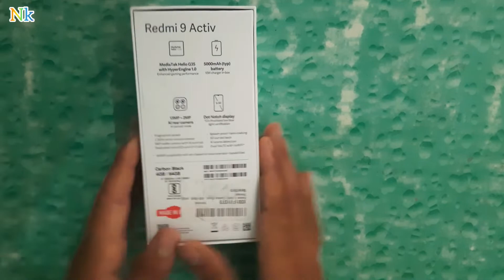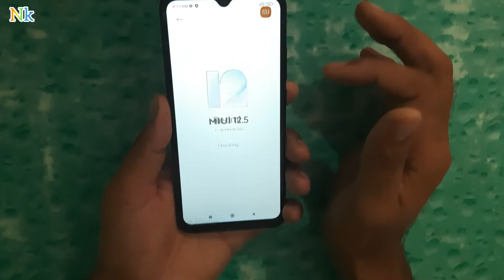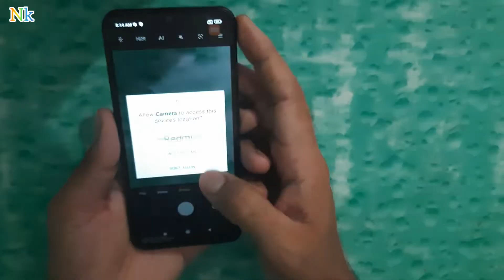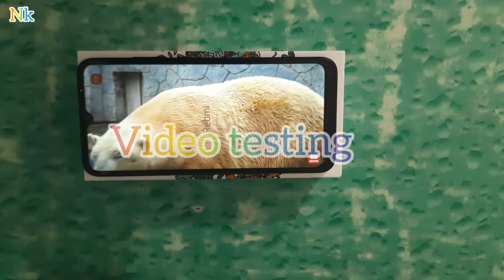🔥Redmi 9 activ❤️(4,64),Best mobile under10k ,First Impression & Quick look,Desi unboxing,Nimit kumar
shorts video realted product link -

Redmi 9 Activ (Carbon Black, 4GB...

3 CHANNEL -
a. work for unboxing - *DESI UNBOXING*
b. work for  children -  * CHILDREN TOYS *
c. work for smart science , smart work , smart apps , smart technology, funny video etc - *NIMIT KUMAR *

PLZ SUPPORT MY  All 3 CHANNEL .

LINK
b

LINK
c